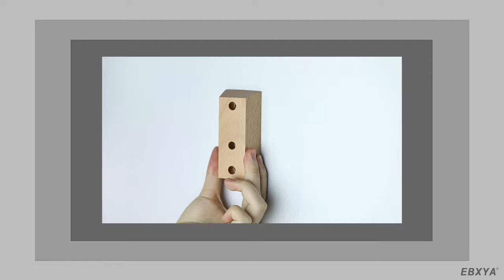NEW PUBLISHED! GUITAR MOUNT WALL HANGER FOR ALL ARTISTS! ARE U GUITARIST?! YOU MAY NEED IT!!